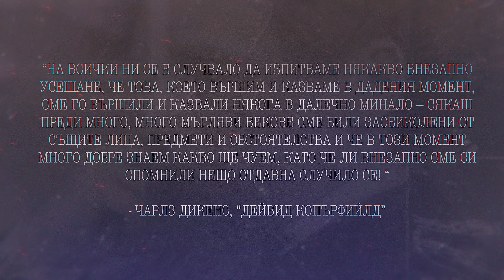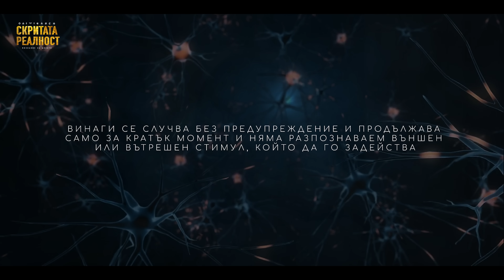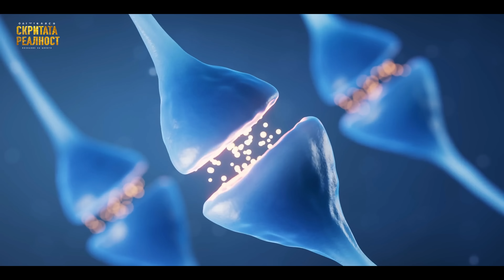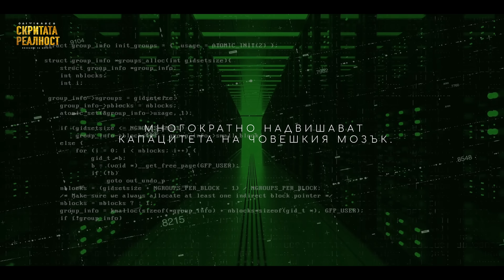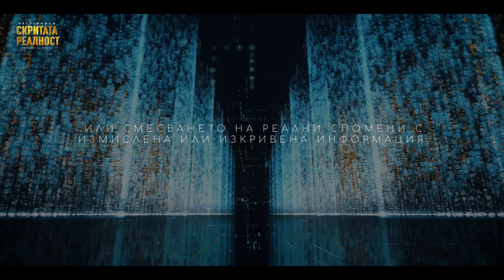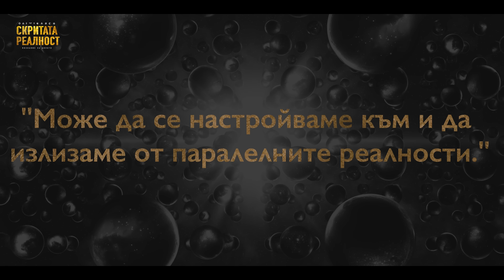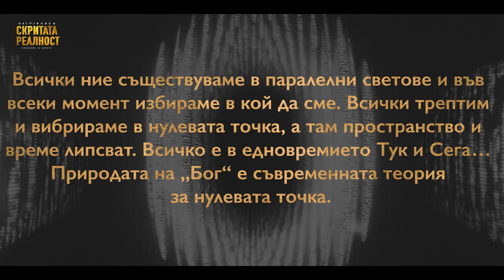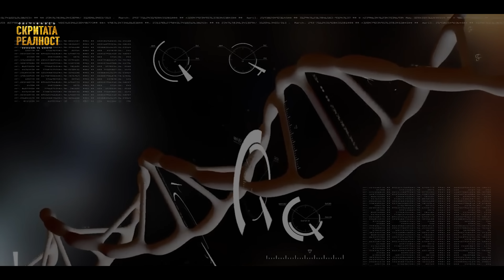Тайната на Дежа Вю и Паралелните Реалности - СКРИТАТА РЕАЛНОСТ (ЕП 104)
Всеки един от нас поне един път в живота си, е имал онова усещане, че се намира на място, което вече е бил и преди, но всъщност е там за първи път. Или че прави нещо, което вече му е познато.. В днешно време това явление ни е познато като Дежа вю...

Мястото, където се доказва, че всичко е енергия и информация:
Използвай код "INRA" за 10% отстъпка

Има няколко теории, които предполагат, че преживяването на déjà vu може да е доказателство, че живеем в симулирана реалност, подобна на концепцията във филма „Матрицата“.
Идеята е, че ако живеем в симулирана реалност, нашите преживявания могат да бъдат създадени и манипулирани от по-висш разум, управляващ симулацията, докато не се осъзнаем какво се случва и не се “събудим” - точно както се случва с Нео.
Така в тази симулирана реалност  преживяването на дежавю може да се разглежда като проблем или грешка в системата. Възможно е минало събитие или опит от предишна симулация да е било неволно включено в текущата симулация, което ни кара да имаме усещане за познатост или разпознаване, когато се сблъскаме с подобна ситуация в настоящето.
Например в трилогията „Матрицата“ по време на една сцена, главният герой Нео вижда черна котка, която два поредни пъти преминава по абсолютно еднакъв начин. Нео нарича случващото се “дежа вю”, но Тринити му обяснява, че дежавю е „бъг в Матрицата“. А изкуствената реалност държи хората в безсъзнание и води до убеждението, че интелигентните компютри са превзели света.

Тоест, според теорията за симулацията, дежа вю може да се разглежда като временно прекъсване или припокриване между различни случаи на симулацията, което ни позволява да възприемаме или помним фрагменти от алтернативни времеви линии или минали повторения.
Идеята за симулираната реалност може да изглежда трудна за приемане за някои хора, но в днешно време най-бързите сегашни суперком­пютри вече многократно надвишават капацитета на човешкия мозък. При задаване на прости изчисления и използване на Закона на Мур, според който изчислителната мощност на компютърните машини се удвоява на всеки две години, те стават все по-продуктивни и в рамките на само едно десетилетие ще придобият спо­собността да пресметнат само за месец цялостен 80-годишен човеш­ки живот, включително и мисловните ходове.
Много учените си задават въпроса дали цялата Все­лена не е някаква форма на напреднала компютърна симулация, или иначе казано някакъв код. Това би обяснило немалко ней­ни несъответствия и за­гадки.. Въпросът обаче е кой може да е създал тази симулация..

Човек живее едновременно с всичките си лица от своите прераждания в многомерното Поле на Събитията, където не само миналото влияе на бъдещето, но и обратно. Вселената е съставена от нива, които човешкото съзнание може да пресича и е възможно ние да живеем сега и на други нива, в други слоеве.” - Карлос Кастанеда

Идеята за паралелни вселени е предложена от физици като възможно обяснение за някои явления в квантовата механика, като например съществуването на частици, които изглежда са на две места едновременно. Някои теоретици смятат, че тези частици може действително да съществуват в множество паралелни вселени едновременно.